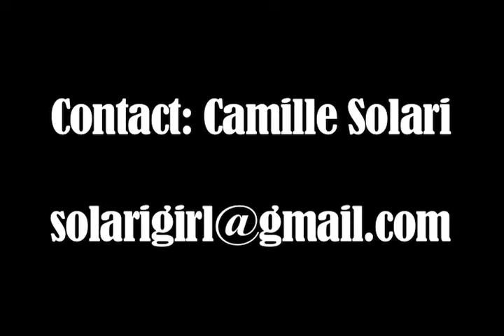Hookers Inc Sketch Comedy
starring
Camille Solari
Joy Somers